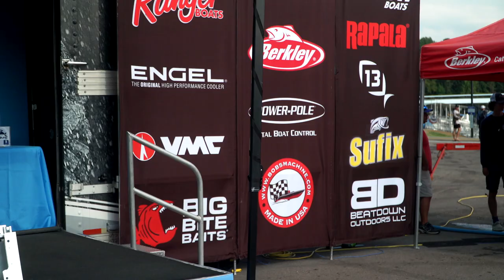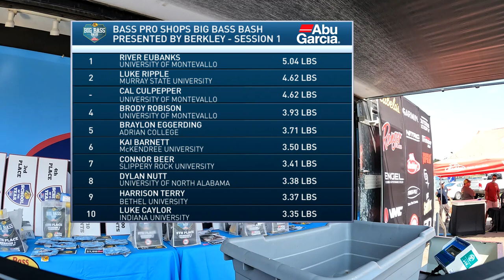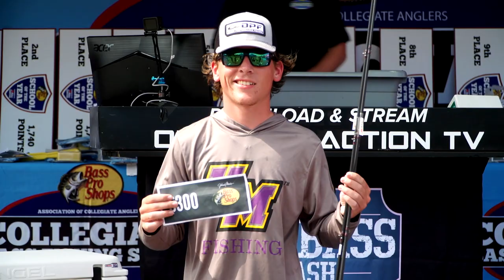Weigh-In Highlights - Session 1 presented by Abu Garcia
The Bass Pro Shops Big Bass Bash presented by Berkley at Kentucky Lake consists of seven weigh-in sessions over the course of two day, paying out over $20,000 in prizes and contingencies.  Day 2 consists of three weigh-in sessions.  Watch the highlights from Day 2 Session 1 presented by Abu Garcia.